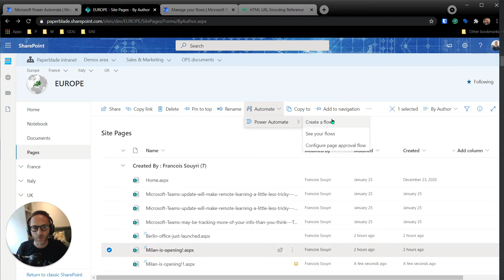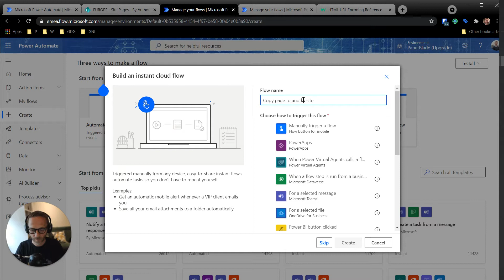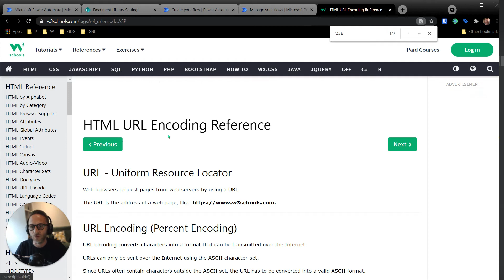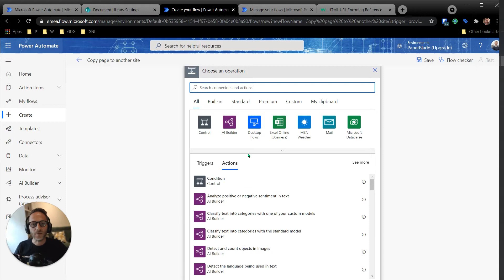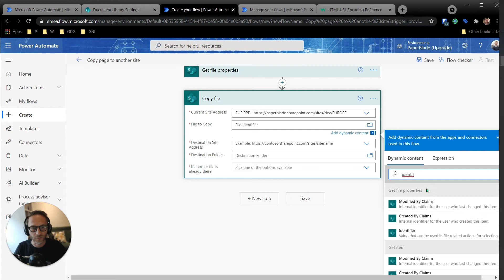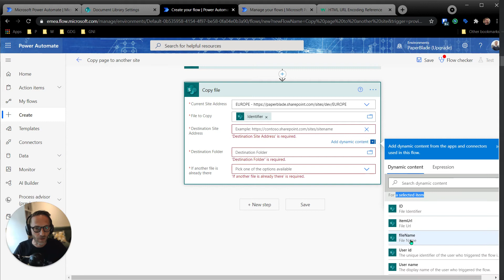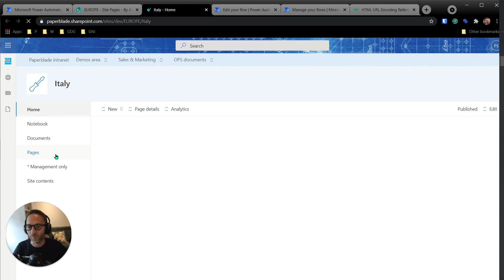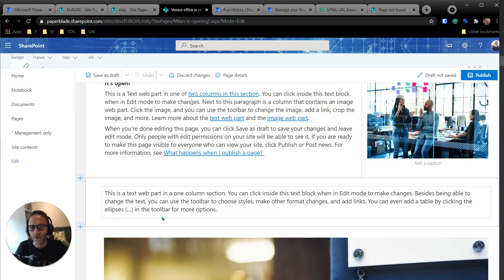How to copy modern pages and page templates between SharePoint sites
If you have tried to copy pages between one library or site to another, the copy option allows us to only copy to the current library. But using Power Automate we can do that in a few minutes.

🎁SUPPORT ME
The videos I publish are so short that they will not generate any revenue on YouTube but I want to continue to contribute to unlock and build solutions. If you find it useful you can just